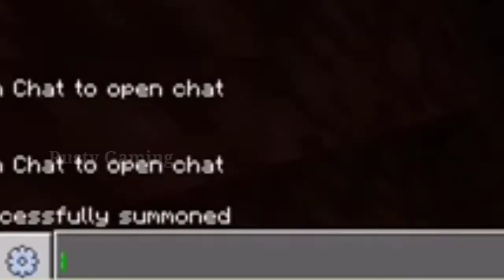Ender Dragon is a Tomato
ENDER DRAGON IN NETHER!!                                    .                      🙄